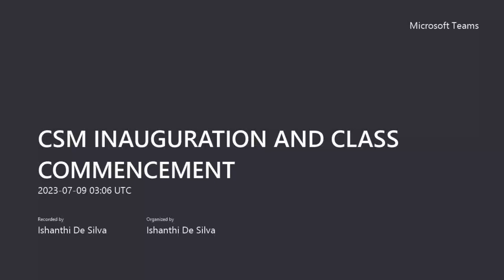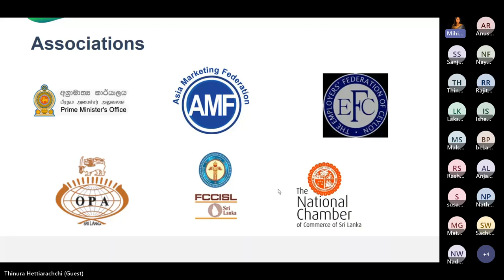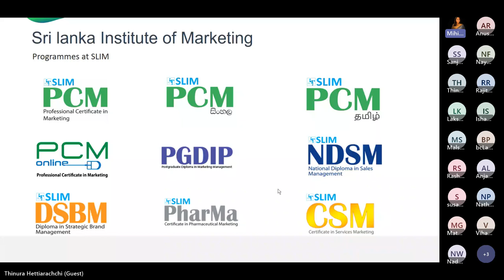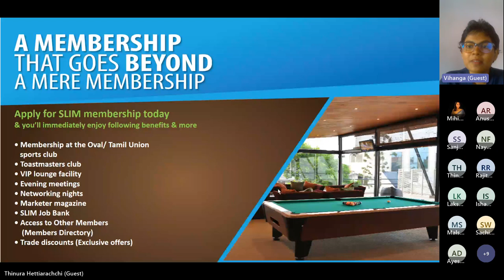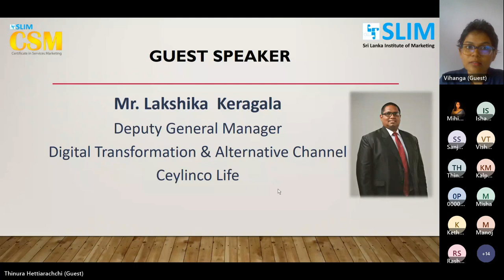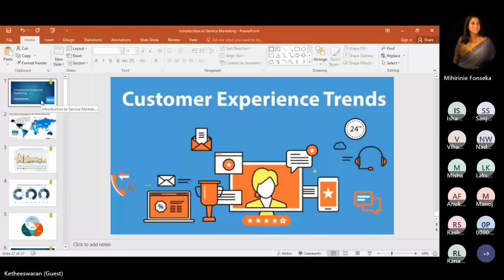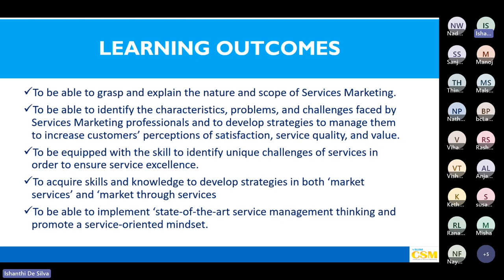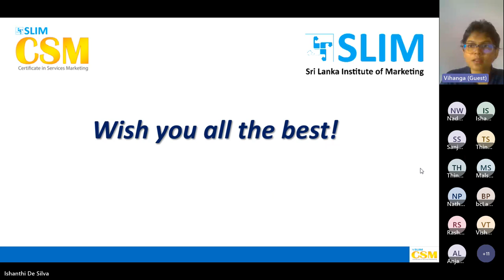SLIM | CSM | Innauguration & Class Commencement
Take your career to new heights with CSM! The Virtual CSM Open Day and Class Commencement!

The Open Day was held on the 9th of July via MS Teams.

Guest Speaker, Lakshika Keragala, Deputy General Manager of Digital Transformation and Alternative Channel at Ceylinco Life, shared his extensive expertise industry knowledge, and invaluable insights and strategies to help you ignite your services career.

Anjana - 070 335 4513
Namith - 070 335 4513